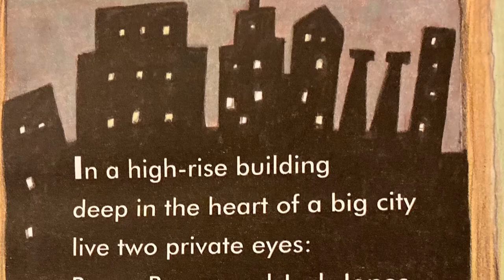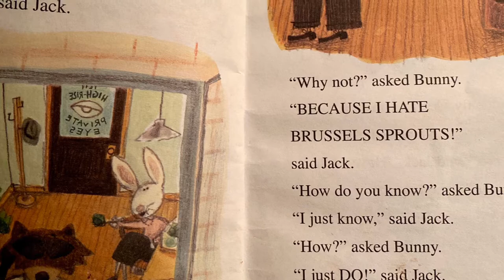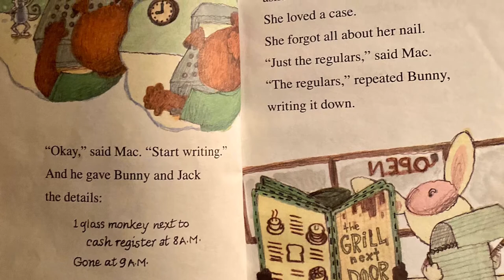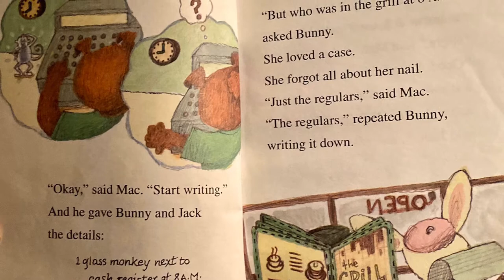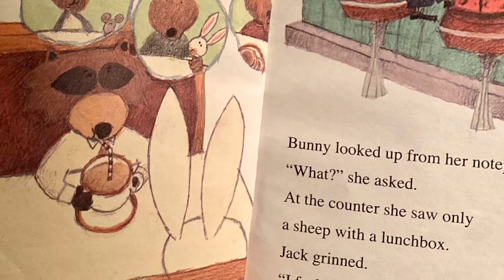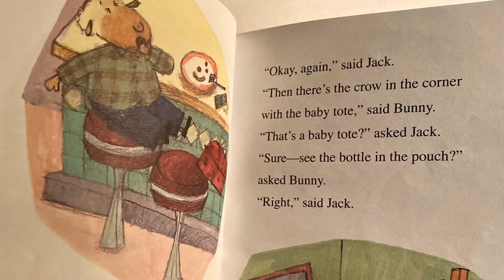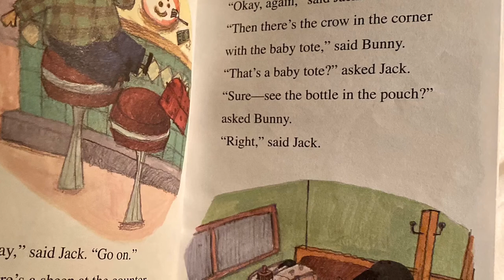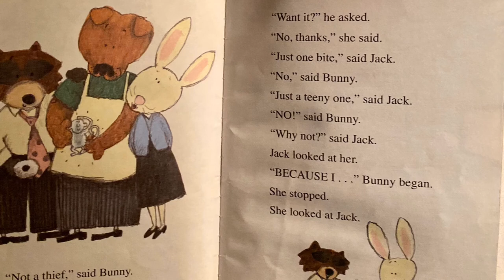📚The Case of the Missing Monkey, A Children’s Story, Read Aloud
The sound effects are used through the I-movie app and You-Tube sound edits which are for free use.

The theme music is the pearl theme used through the I-movie app.